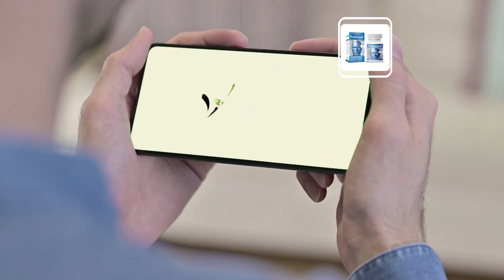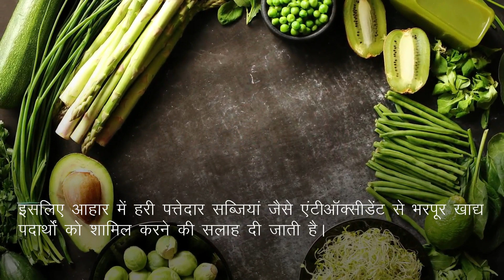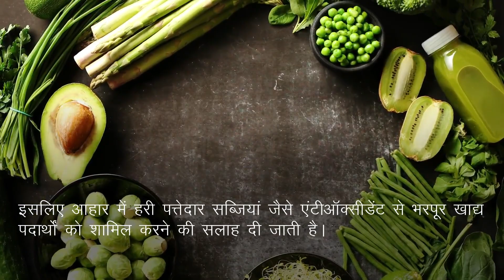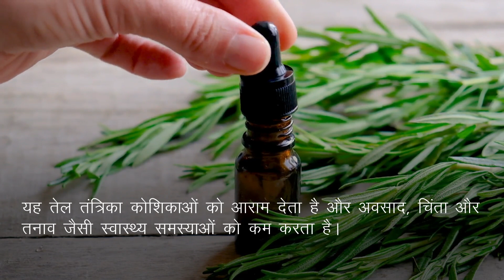मानसिक स्वास्थ्य सुधारने का आयुर्वेदिक तरीका और घरेलू उपाय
मानसिक स्वास्थ्य सुधारने के लिए आयुर्वेदिक उपचार और घरेलू उपाय

मानसिक स्वास्थ्य सुधारने के लिए ब्रह्मपुष्पी कैप्सूल सबसे अच्छी हर्बल गोलियां हैं। ये गोलियां आपकी एकाग्रता बढ़ा देती है।

ब्रह्मपुष्पी कैप्सूल के बारे में अधिक जानकारी के लिए यहाँ जाएँ

दोस्तों, इस वीडियो में हमने मानसिक स्वास्थ्य सुधारने के लिए हर्बल उपचार एवं खाद्य पदार्थ  के बारे में बताया है।

TIMESTAMPS

00:00 मानसिक स्वास्थ्य कैसे सुधारें?
00:32 मानसिक स्वास्थ्य सुधारने के लिए क्या खाएं?
03:06 निष्कर्ष
03:53 ब्रह्मपुष्पी कैप्सूल (brahmpushpi capsules)

अन्य वीडियो

इस वीडियो में हमने यह समझाने की कोशिश की है कि याददाश्त में सुधार कैसे करे |